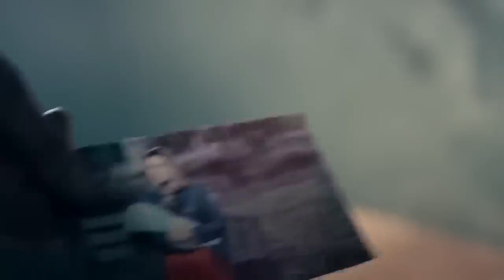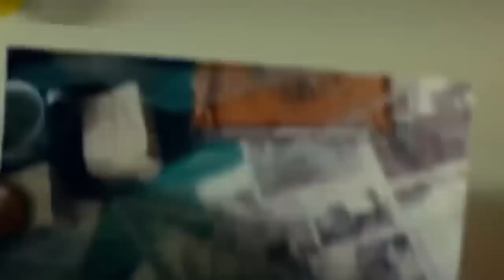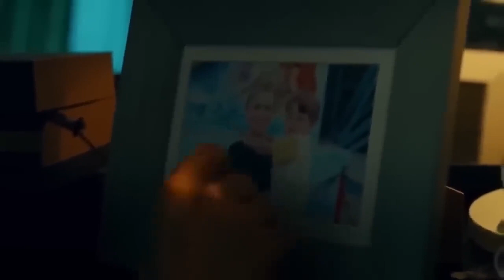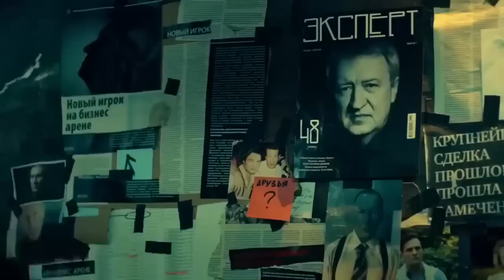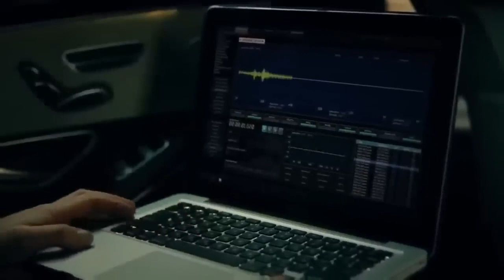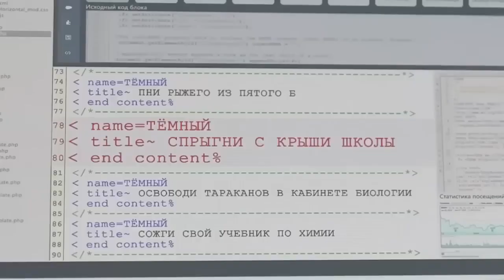OPERACION FORTUNA 2022 MEJOR PELICULAS DE ACCION , Completa en Español Latino